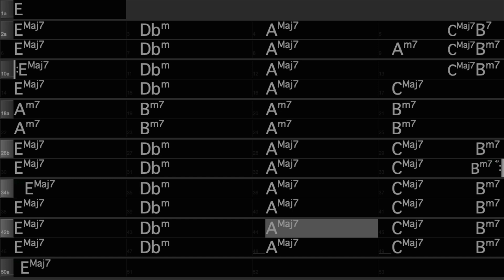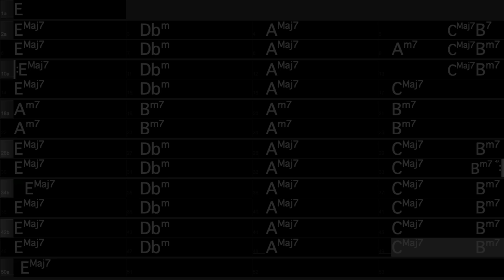Bill Withers - Lovely Day - Samba/Jazz Backing Track in E (190 bpm)